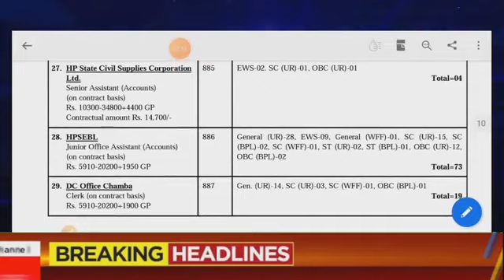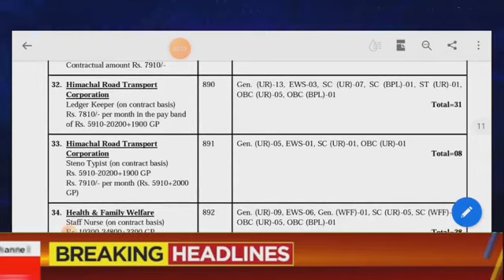HPSSC-Hamirpur ##290 new posts#34 departments#last date-20 December,2020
click here for complete notification in pdf format